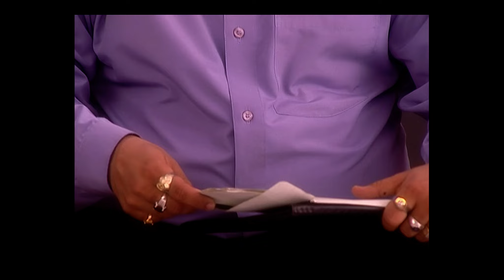PAVITRA RISHTA - Full Ep - 513 - Archana, Manav, Savita, Sulochana, Arjun, Purvi - Zee TV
Who betrayed Manav, leaving him shattered and alone? Is it someone he trusted, or a hidden enemy? Find out who the traitor is in this gripping turn of events! 💔💥

किसने की धोखेबाज़ी Manav के साथ?